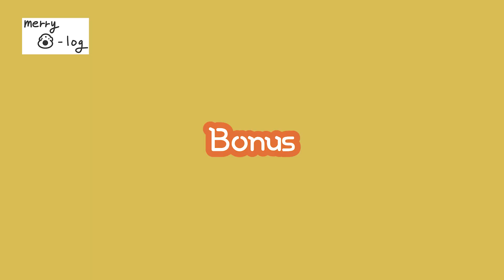강아지 휴지벽 챌린지 반응 (Toilet Paper wall Challenge)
한참 유행하던 휴지벽 챌린지~!
늦었지만 메리 반응이 너무 궁금해서 해봤는데
넘 재밌네요 ㅎㅎ

과연 메리는 어떻게 반응했을지 함께 봐요~^^

*BGM
 Rainbow Forest
 Sand Castle
*폰트 :  유토이미지 (UTOIMAGE.COM)